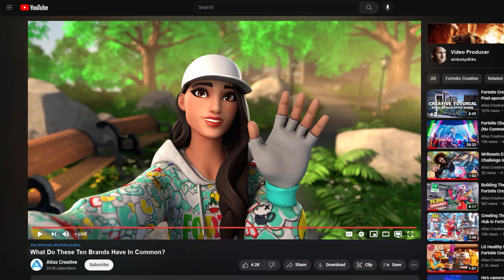Atlas Creative | Client Reel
Atlas Creative's Client Reel.

Discover the Power of the Fortnite Metaverse.
We Develop Unique Experiences to Bring the Biggest Brands into Fortnite.

Atlas Creative is a game studio based in North America. Our diverse team of talented developers have created some of the top Metaverse experiences within Fortnite. We have created games that have garnished billions of plays and have developed a reputation of excellence amongst our loyal community.

We have created engaging metaverse experiences for brands such as the NBA or MrBeast to bring their vision to life. Will you be next?